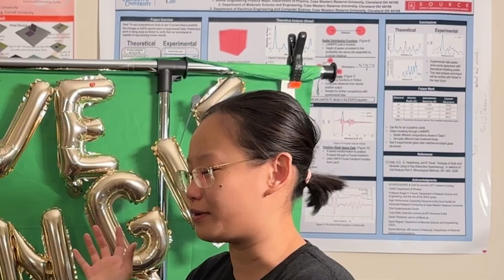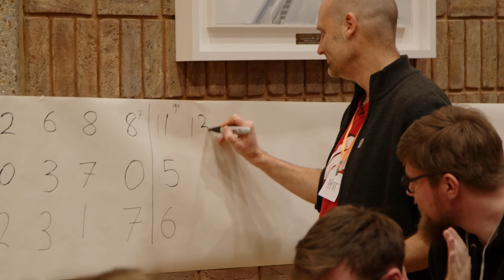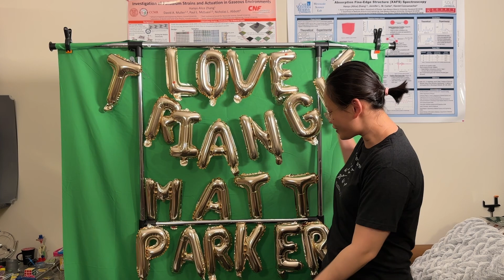World record hand calculation of Tau: Veritasiuming (?) Matt and Steve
Ahhh the joys of working with Veritasium (Derek Muller), Stand-up Maths (Matt Parker), and Steve Mould... I had some fun. Time to go take the balloons down. In case it's not obvious, everything in the video was purely Alice messing around and not to be taken seriously. Well, aside from the Tau calculation part. That's solid math.